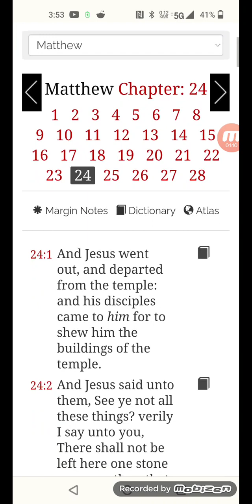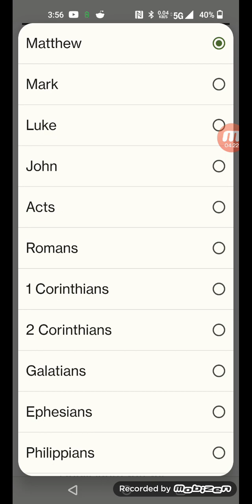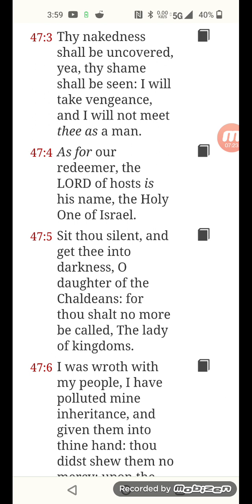The lord will come back with great spiritual power so the lord is not on the earth yet be not fooled